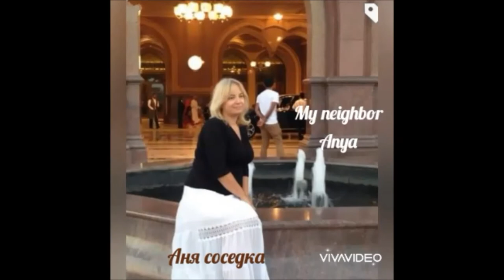August - My and my neighbor Anna's birthdays /Когда с соседкой Аннушкой родились рядом в Августе